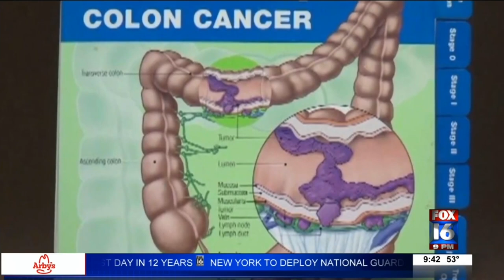Yoga Warriors: Fighting Colon Cancer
It's March and the focus has been on colorectal cancer awareness.